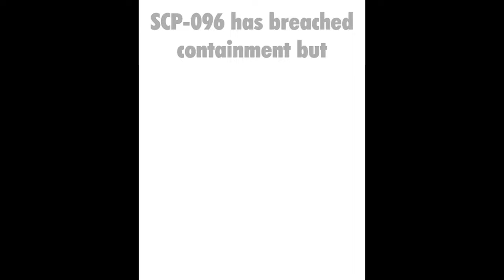SCP-096 has breached containment...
I have no idea why I made this video, but SCP-096 has breached containment and I felt the need to cover it.

What if you followed me on all socials? 😳👉👈 jkjkjkjk. unless. ?